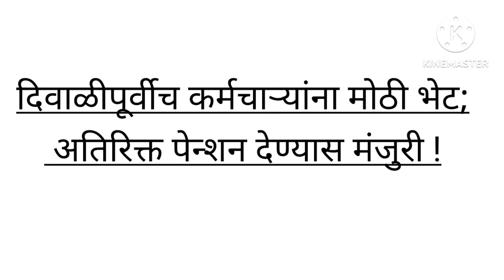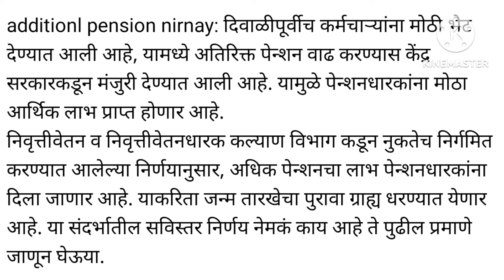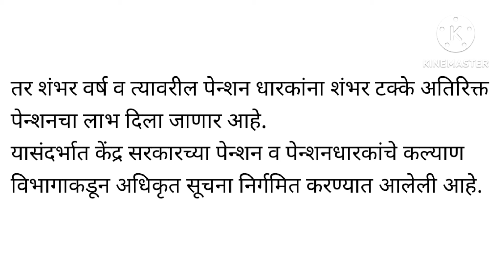दिवाळीपूर्वीच कर्मचाऱ्यांना मोठी भेट; अतिरिक्त पेन्शन देण्यास मंजुरी !! additionl pension nirnay ...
additionl pension nirnay  : दिवाळीपूर्वीच कर्मचाऱ्यांना मोठी भेट देण्यात आली आहे, यामध्ये अतिरिक्त पेन्शन वाढ करण्यास केंद्र सरकारकडून मंजुरी देण्यात आली आहे. यामुळे पेन्शनधारकांना मोठा आर्थिक लाभ प्राप्त होणार आहे .
निवृत्तीवेतन व निवृत्तीवेतनधारक कल्याण विभाग कडून नुकतेच निर्गमित करण्यात आलेल्या निर्णयानुसार, अधिक पेन्शनचा लाभ पेन्शनधारकांना दिला जाणार आहे. याकरिता जन्म तारखेचा पुरावा ग्राह्य धरण्यात येणार आहे.